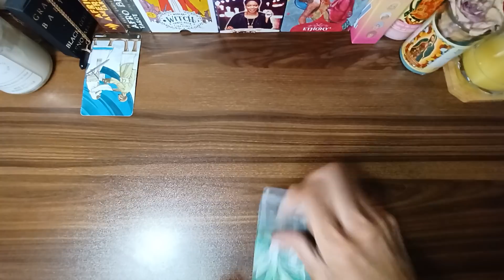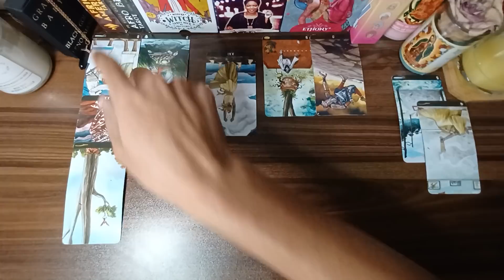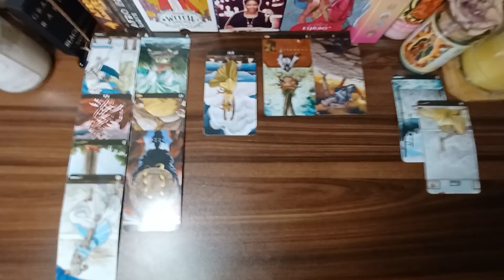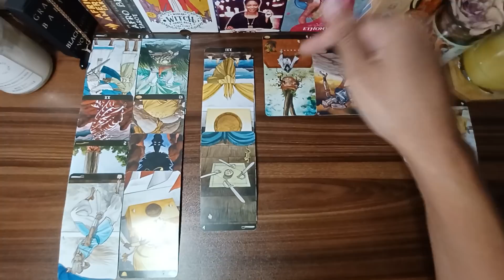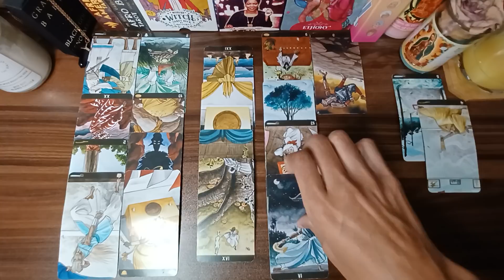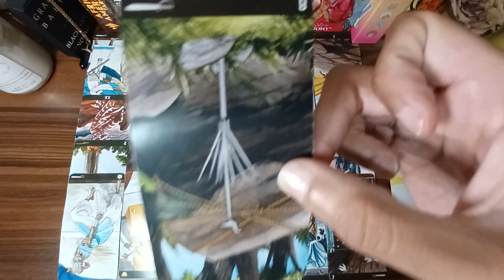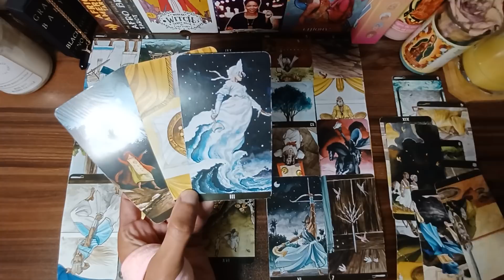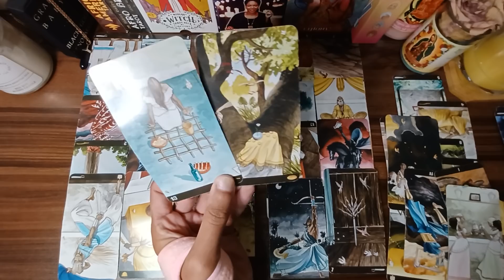♍ Virgo ✨ Thank God They GHOSTED You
♍ Weekly tarot messages for Virgo sun, moon, rising, Venus and cross-watchers. Virgo horoscope and Virgo daily tarot messages for November 2021. Virgo love tarot messages for single and/or attached VIRGO folks & their partners.
November Tarot 2021.  Scorpio New Moon Tarot 2021